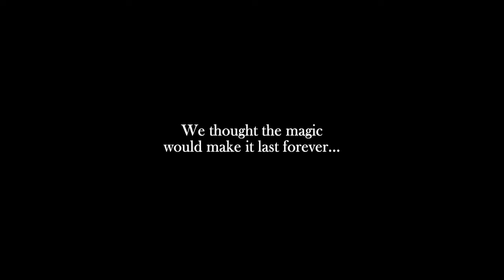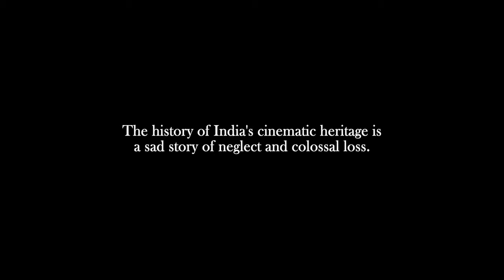Indian Cinema Endangered - A film by Film Heritage Foundation